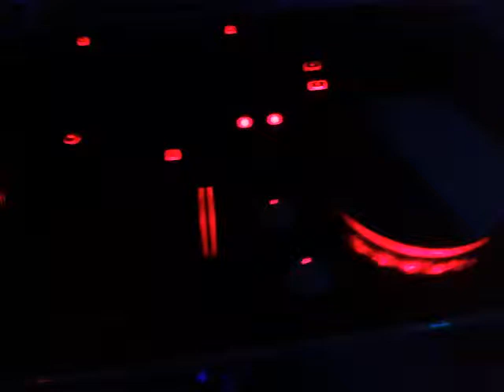Wedding Mono Liza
Зажигаю в Моно Лизе